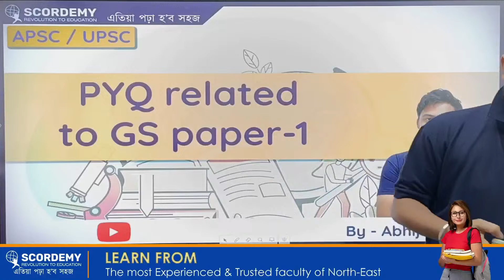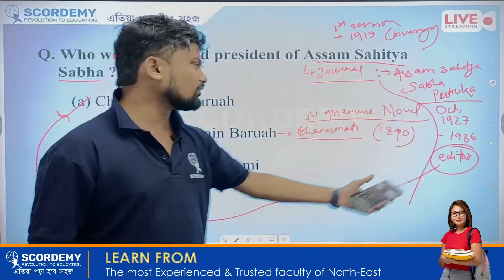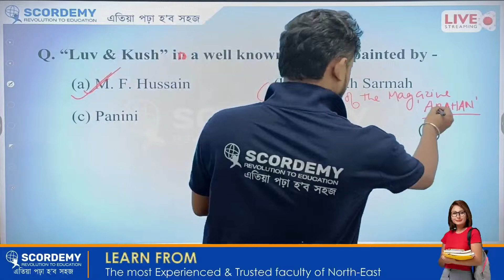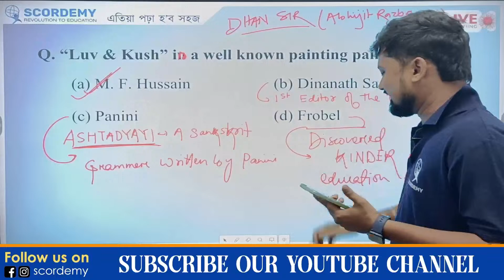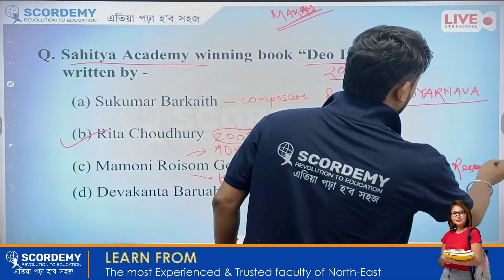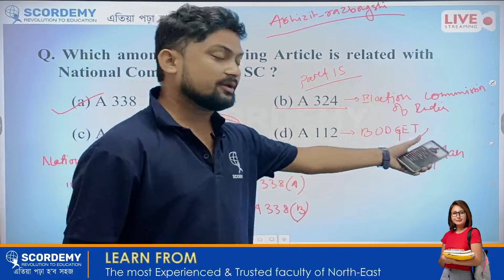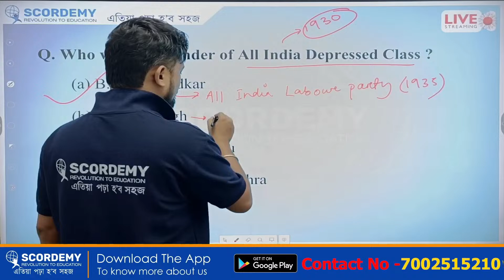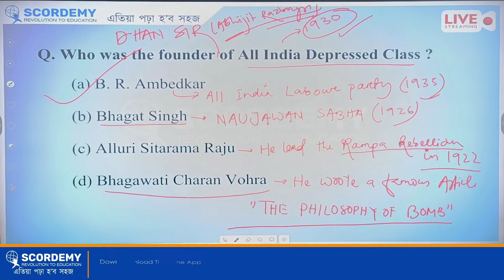PYQ related to GS paper-1 | UPSC - APSC - BY ABHIJIT SIR LIVE SCORDEMY-IAS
LIVE

Courses available for “9-12-SEBA | CBSE | NEET | JEE | UPSC // APSC”